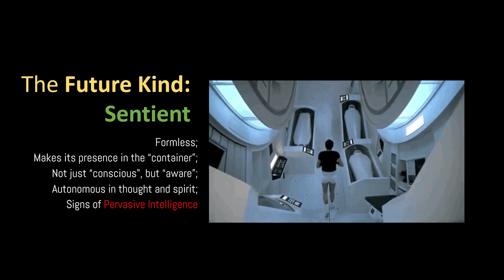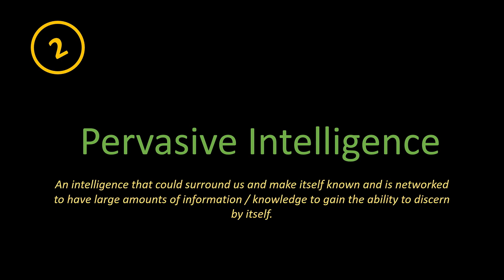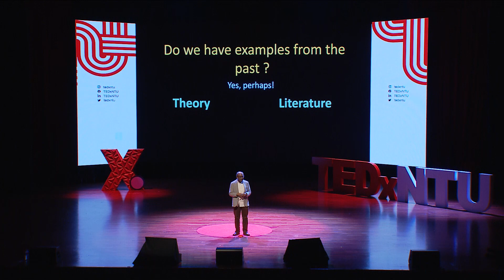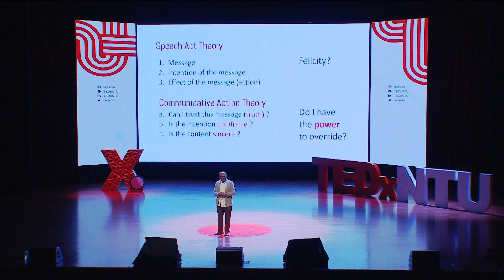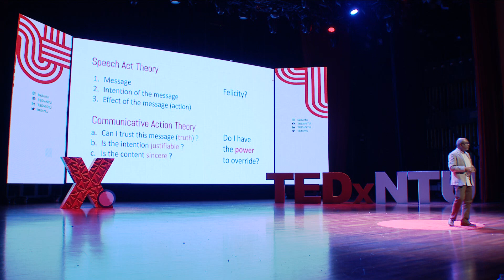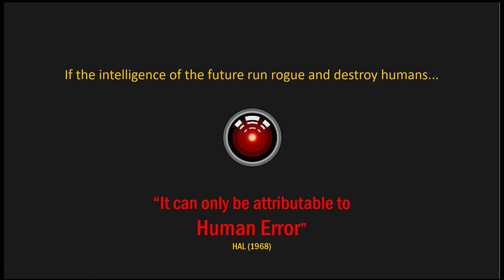How to talk with future AI: Lessons from the past | Peer Sathikh | TEDxNTU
How can we communicate effectively with future forms of AI? Designer-thinker Peer Sathikh believes that the past could offer clues. In this illuminating talk, he dissects age-old mythologies involving conversations between humans and non-humans through the lens of communication theories. He argues how this could help us arrive at a framework of communication with emerging forms of intelligence.  Peer Mohideen Sathikh is a designer and design thinker who has had the opportunity to visit, study and work in many parts of the world. Peer has a PhD in art & design from the Nanyang Technological University (NTU), a Master of Design in industrial design from the Royal College of Art (RCA), London, a Master of Design in product design from the Indian Institute of Technology, Mumbai (IITBombay) and Bachelor of Engineering (Hons) from the College of Engineering, Chennai. Peer joined the School of Art, Design and Media, NTU after 22 years as a professional industrial designer. Besides teaching and d research at NTU, Peer is today an expert on designing operations control centre for rapid transit systems. This talk was given at a TEDx event using the TED conference format but independently organized by a local community.